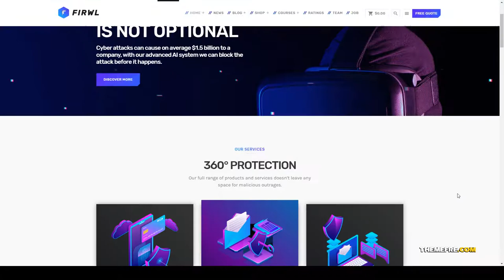Firwl - Cyber Security WordPress Theme technology woocommerce Easy Create Website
Columns 4+

 Layout Responsive

 Tags cyber security, cyber security themes, it solutions wordpress theme, page builder, performance, pricing plans, security, security company WordPress Theme, seo, software, startup, technology, web agency, woocommerce, wordpress